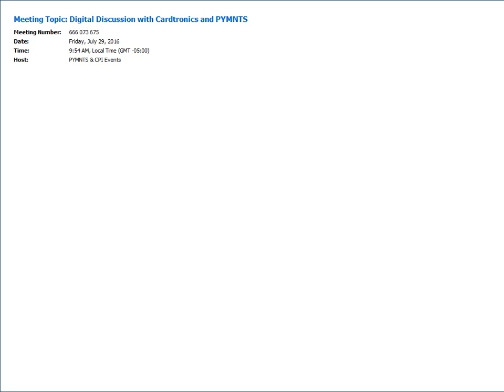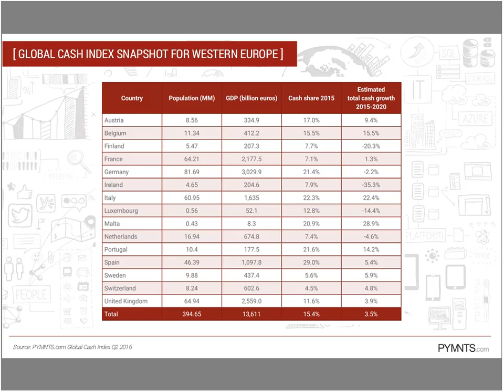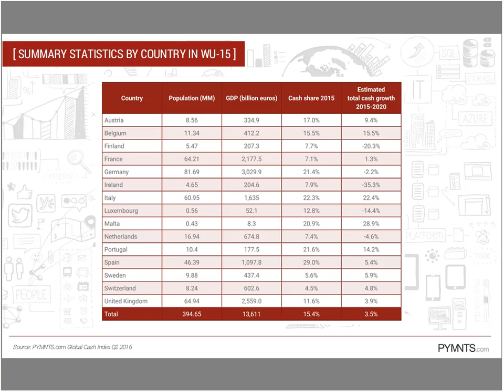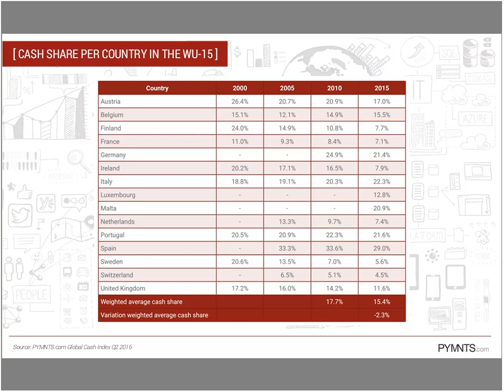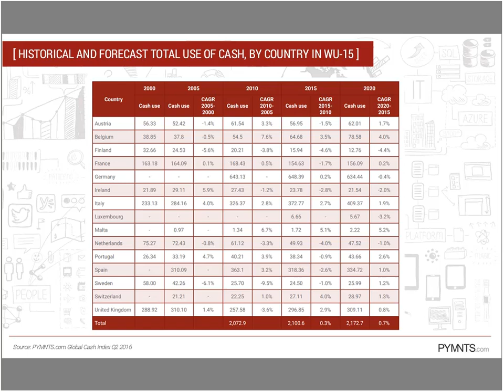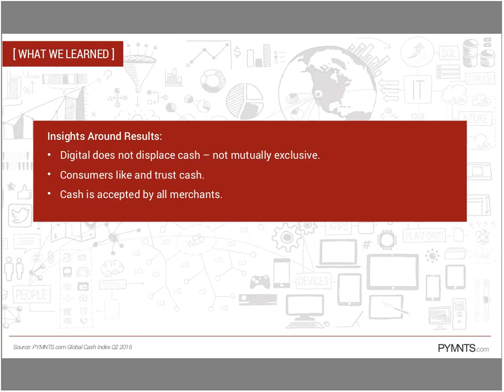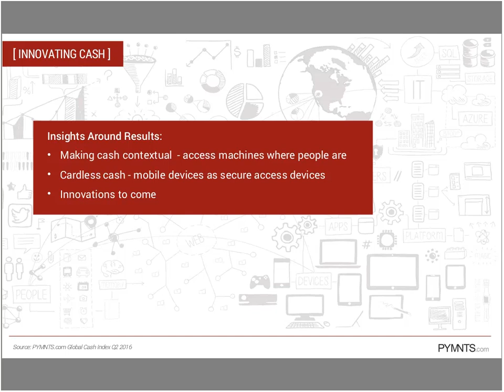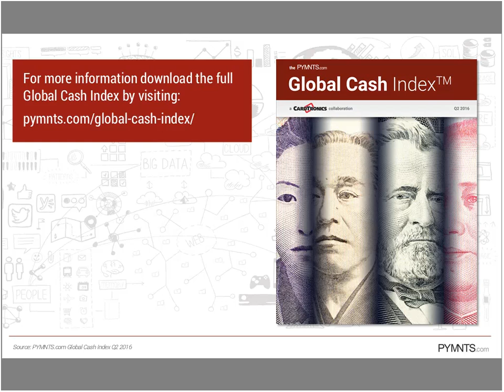Global Cash Index Digital Discussion with Cardtronics and PYMNTS